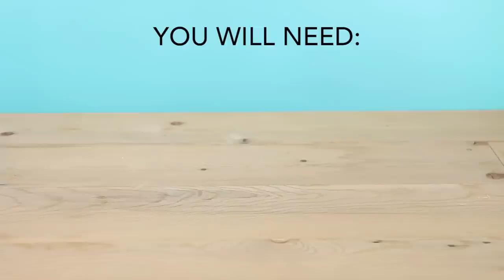How to Make Matte Lipstick Last All Day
Whether you rock a bold lip or tone your look down with a subtle nude, we all want to lock in our matte lip color for as long as possible. In just a few easy steps, you can keep your reapplication to a minimum and stop worrying about your lips looking lackluster after a night out.